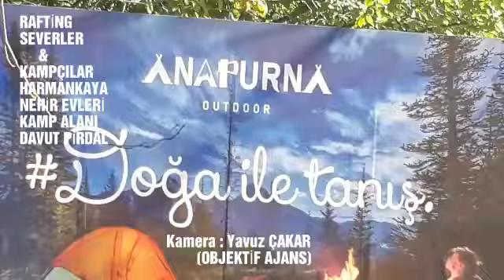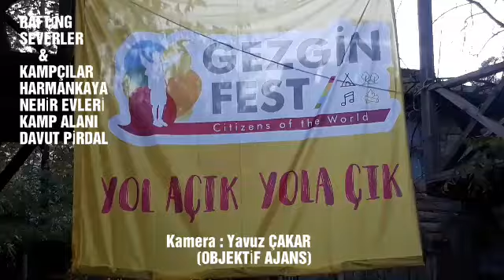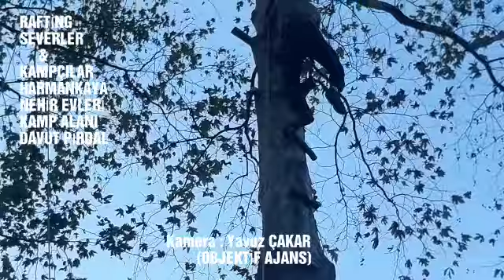Davut Pirdal Nehir Evleri 27 EKİM 2018 günü 7000 üzerinde KAMPÇI Geldi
Kamera :
YavuzÇAKAR